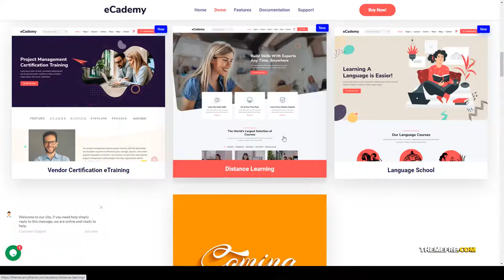ECademy - Elementor LMS and Online Courses Education Theme education university Tachibana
Framework Underscores

 Columns 4+

 Layout Responsive